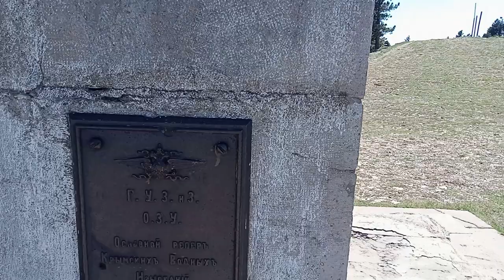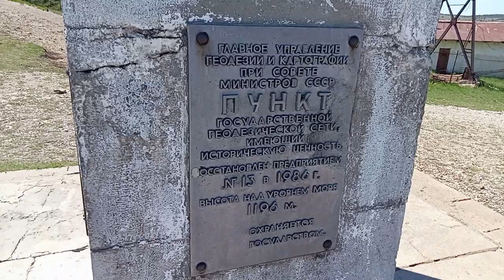Прогулка по Айпетринскому Плато - Таракташская Тропа : Пешком по Айпетри